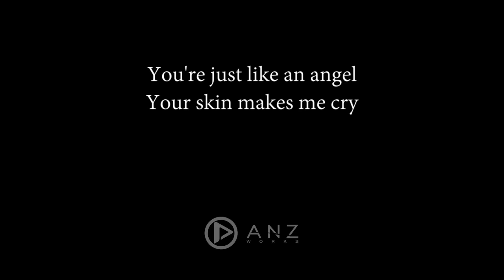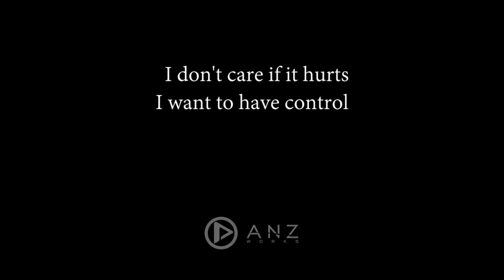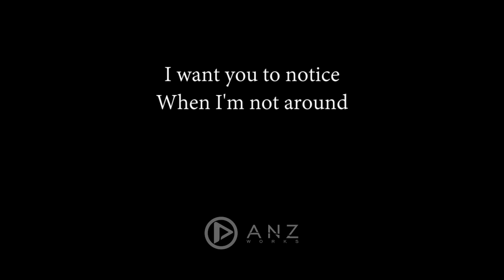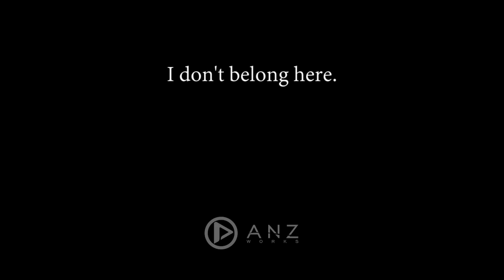Radio Head - Creep ( Acoustic Karaoke )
Thanks so much to everyone who has participated in build this channel, for suggestions, criticisms, song recommendations, and who have devoted a little time to watching

We apologize for many requests for songs that have not been made, and this channel is still lack of quality

Thanks for the subsrcibe we will try to do better

And I wish I was special

But I'm a creep, I'm a weirdo.

I want to have control

She's running out again,
She's running out
She's run run run run

Radio Head - Creep  ( Acoustic Karaoke / Cover / Instrumental )